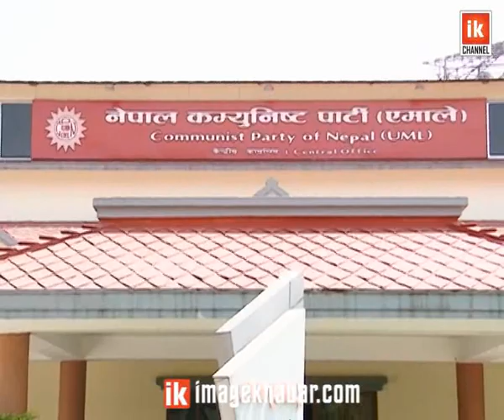Report - Amale Mawobadi | एमाले–माओवादीमा अझै भएन सैद्धान्तिक बहस, पद मिलानमै समस्या